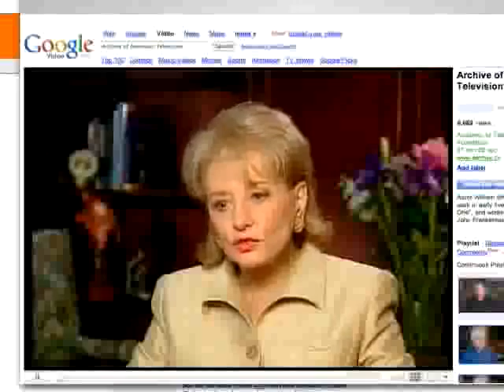Academy of Television Arts & Sciences Foundation | About Us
About the Academy of Television Arts & Sciences Foundation